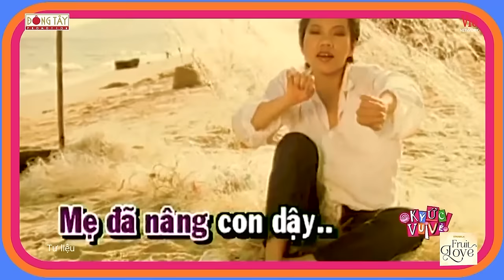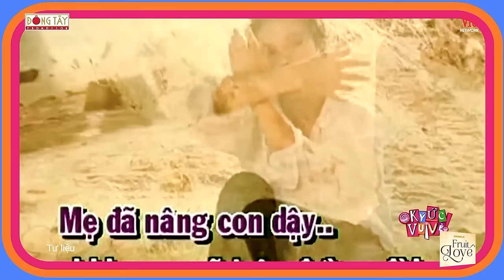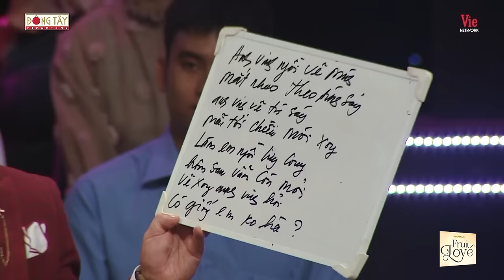Diva Trần Thu Hà live đẳng cấp liên khúc 3 bài của nhạc sĩ Trần Tiến tại Ký Ức Vui Vẻ Mùa 3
Diva Trần Thu Hà live đẳng cấp liên khúc 3 bài của nhạc sĩ Trần Tiến "Mẹ tôi - Tóc gió thôi bay - Sắc Màu" | Ký Ức Vui Vẻ Mùa 3

Đón xem KÝ ỨC VUI VẺ - MÙA 3, phát sóng lúc 21:15 Chủ Nhật hàng tuần trên kênh VTV3.